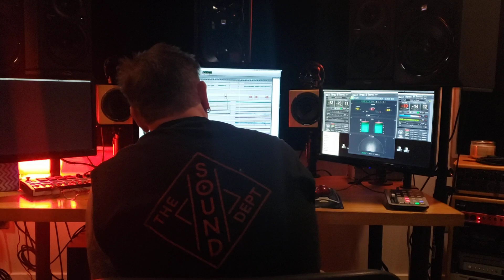The Uprise "Friends, Fights & Fun" promo trailer.